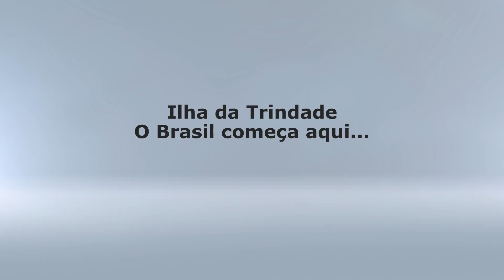(((🌟ILHA DA TRINDADE- TRAVESSIA DE CAVERNA NA APNEIA🌟)))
Fazendo uma travessia na caverna...
Trindade é uma ilha oceânica brasileira que foi erguida há aproximadamente 3 milhões de anos da zona abissal do atlântico por vulcanismo básico e misto. As profundidades oceânicas ao redor da Ilha atingem 5800 m, e a parte emersa da Ilha atinge 620 m.
             No lado leste da Ilha a Marinha brasileira mantém um Posto Oceanográfico com uma
Estação Meteorológica. Martin Vaz é a maior Ilha de um pequeno arquipélago, localizado
aproximadamente 48 km a leste de Trindade, sendo portanto o território mais oriental do Brasil. É desabitada e tem pouca vegetação, sendo entretanto um ponto significativo de nidificação
de diversas aves marinhas. Historicamente a pesquisa da Trindade se entrelaça com os inícios
do Museu Nacional, na segunda metade do século 18, quando o Vice Rei Dom Luiz de
Vasconcellos Souza ordenou a ocupação da Ilha em 1783, explicitamente determinando que se
trouxesse dela todo material interessante de história natural. Estabeleceu a “Casa dos Pássaros”, com base em cujo acervo foi fundado o Museu.Trindade e Sendo um território nacional, tendo como  cidade mais próxima Vitória (ES), cerca de 1 200 quilômetros a oeste do arquipélago. De todas as ilhas do arquipélago, apenas a Ilha da Trindade é habitada, sendo que a única localidade existente na ilha é o Posto Oceanográfico da Ilha da Trindade (POIT), que é uma guarnição militar mantida pela Marinha do Brasil. O Posto Oceanográfico da Ilha da Trindade é o local habitado mais remoto do Brasil, estando situado a 1 025 km de distância da localidade mais próxima, que é a guarnição mantida pela Marinha na Ilha de Santa Bárbara, no Arquipélago dos Abrolhos. Já as Ilhas Martim Vaz, são conhecidas por serem o ponto extremo leste de todo o território brasileiro, sendo juntamente com o Arquipélago de São Pedro e São Paulo, um dos dois primeiros locais onde acontecem o Nascer do Sol e o Cair da Noite no Brasil. O arquipélago é constituído por duas ilhas principais (Trindade e Martim Vaz), separadas por 48 quilômetros, que somam uma área total de 10,4 km². As ilhas são consideradas, pelos navegadores, como um imenso paredão no meio do Atlântico.
                Há 41 anos, a Diretoria de Hidrografia e Navegação (DHN) se vale da Ilha da Trindade como ponto avançado de observação meteorológica em águas oceânicas brasileiras.
Na verdade, em 1957, no Ano Geofísico Internacional, foi estabelecido o Posto Oceanográfico da Ilha Trindade (POIT), que permaneceu subordinado à DHN até 1986, quando se
deu a passagem para o Comando do 1º Distrito Naval.
Por esses motivos, a Trindade estará sempre ligada à Diretoria de Hidrografia e Navegação.
                A ilha é isolada, situando-se a cerca de setecentas milhas do continente, e, por características naturais, não dispõe de cais para atracação, o que faz aumentar muito as dificuldades
para o desembarque do material necessário ao dia-a-dia.